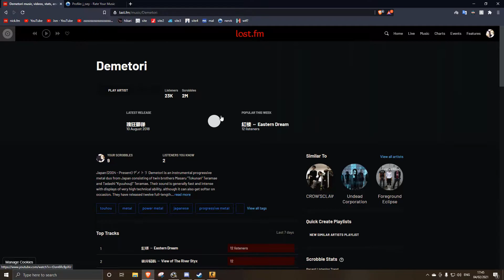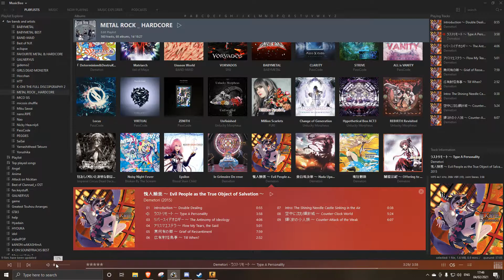just cs again tbh